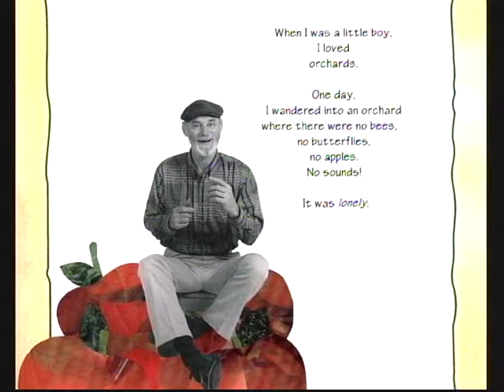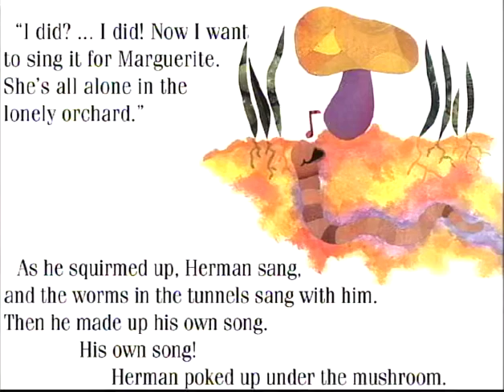A Telling Story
“A Telling Story” depicts a man whose peers were becoming doctors and lawyers - a career path he did not feel comfortable with. At the same time he did not know what he wanted. His reading of Vincent Van Gogh’s letters to his brother inspired him to follow an artistic career rather than a professional career.  He gravitated towards story telling first informally to children. This early success encouraged him to continue along this path. His storytelling has let to worldwide recognition. Adults and children both find him captivating.  This documentary gives us an idea of what Jay O’Callahan is all about and what motivates him.